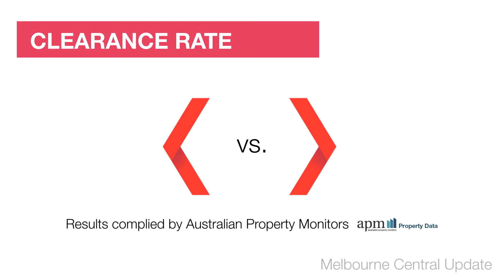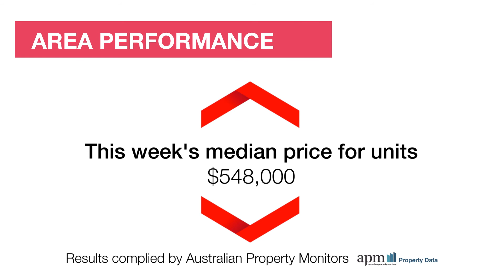Melbourne Central Market Wrap - 17/11/14 brought to you by Review Property